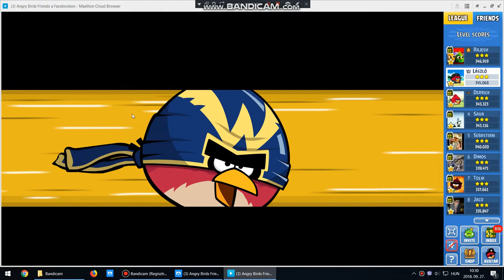Angry birds friends level 3 2018.09.27 PC